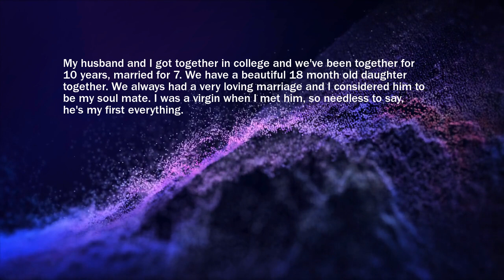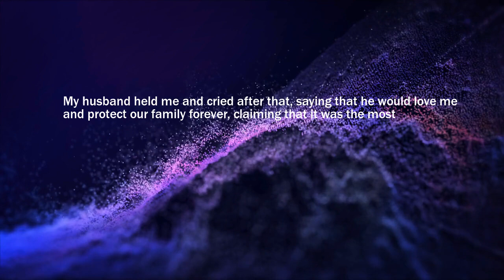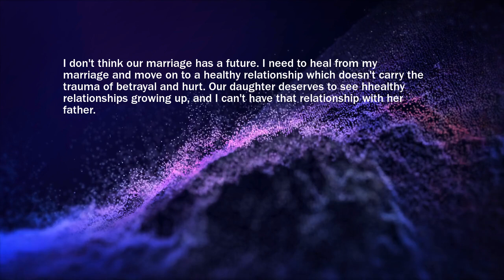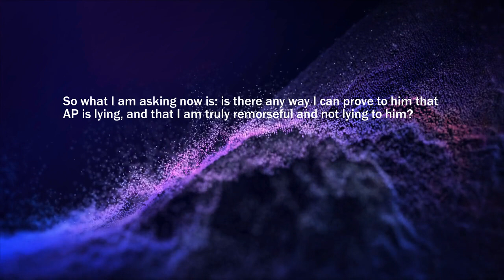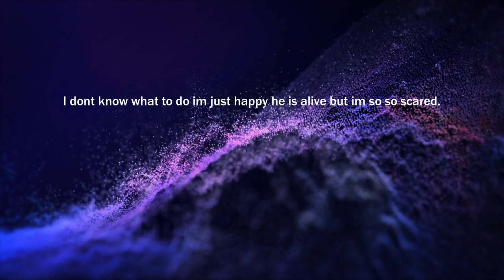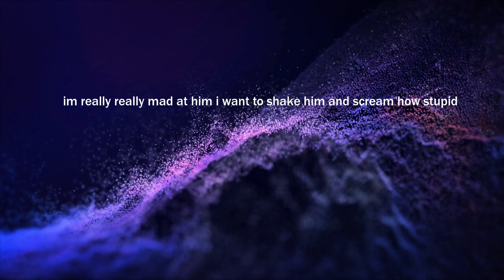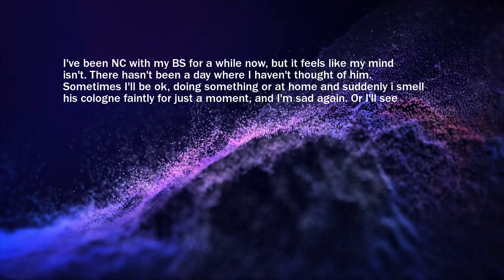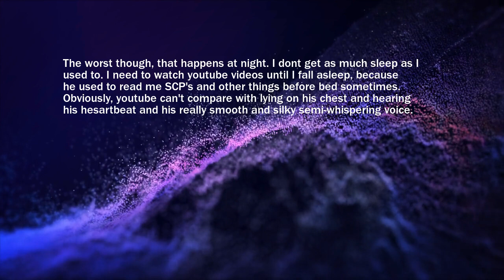"Just" Kissed With A Husband Friend. 3 Tik Tok Advices How To Own It | Reddit Cheating Stories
For BS that later become WS and vice versa (not in the same relationship)